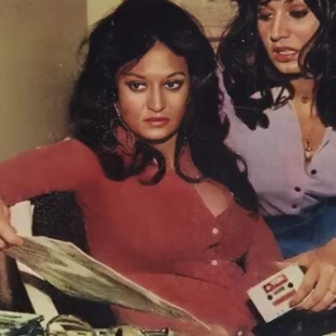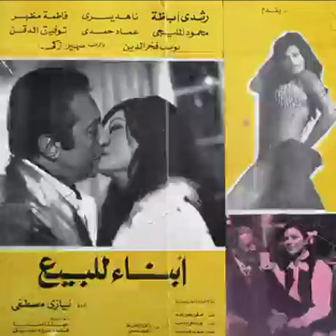ناهد يسري اجراء ممثله ( مشاهد خارجه )